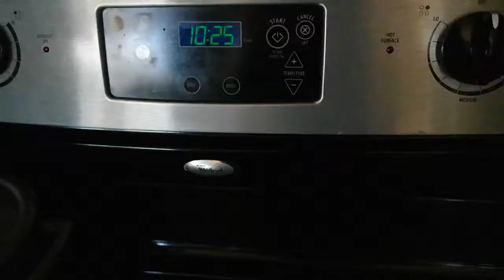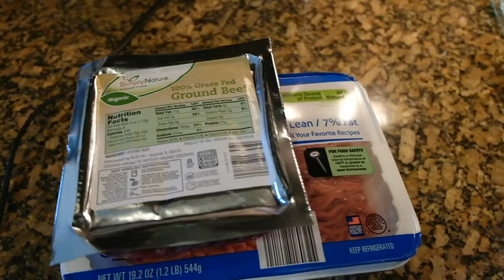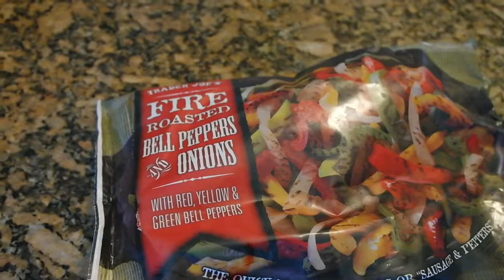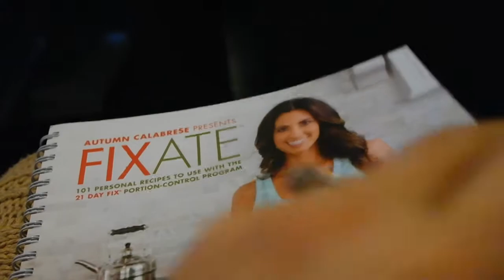What I Eat In A Day + Healthy Burrito Recipe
★ RECIPE, MUSIC, SOCIALS, & MORE BELOW

★ Burrito Recipe

Ingredients: (All very flexible based on what you like!)

1lb Ground Beef (Preferably Grass-Fed)
1lb Ground Turkey
Bag of Shredded Potatoes
Veggies of choice (Spinach, peppers, onions, etc.)
Tortilla
Rice
Spices of choice. (I used chili powder, adobo, cumin, garlic powder, salt, and pepper.)

Topping Ideas:
Avocado
Guacamole
Salsa
Sour Cream
Cheese
Tortilla Chips

Directions:

Cooked meat together with seasonings of choice until browned
Cook shredded potatoes with butter until crispy on each side (approx: 6-10 minutes)
Cook rice
The rest is pretty self explanatory.

We've loved this recipe because it's easy for me to make it paleo-friendly, and James can add a LOT to his burrito since he's going for ALL THE GAINS. It also lasts us a couple days! Doing both beef and turkey adds some extra nutrients from the grass-fed beef, but makes it cheaper/bulkier by adding turkey!

★ ABOUT ME

My name is Mandy Meehan, and over the last couple months I've started to document my life, as I'm dealing with not-so-fun chronic health issues, and working on thriving relationally, spiritually, mentally, or physically. One big focus of my life, and my channel is focusing on eating to heal foods that will help heal my body. Currently, I eat paleo-based with principles from "The Bulletproof Diet" book.

YouTube is a new adventure for me, and I'm excited to share my story.

★ SOCIALS

★ Music